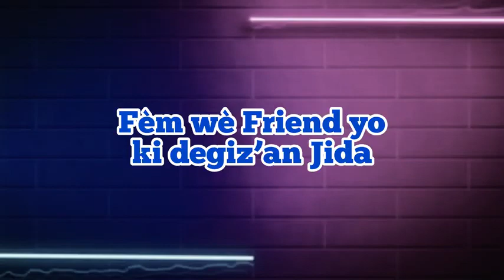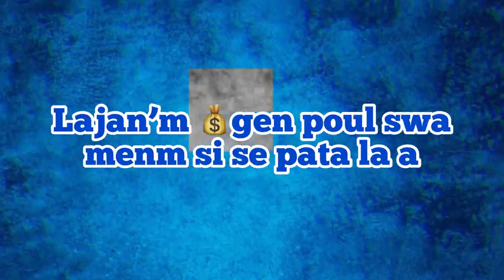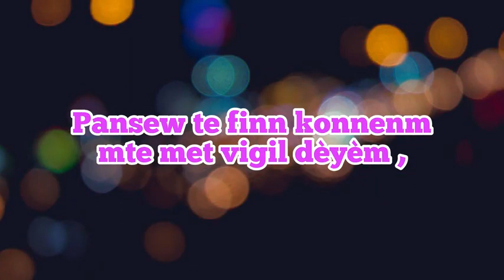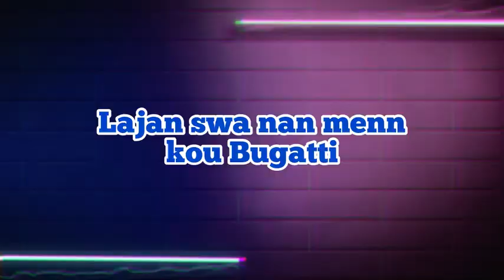young jay ap ap présentew Polemik_Wano_Feat_Five_GC_X_Jay_Daii_X_Ricky_Jay(480p)